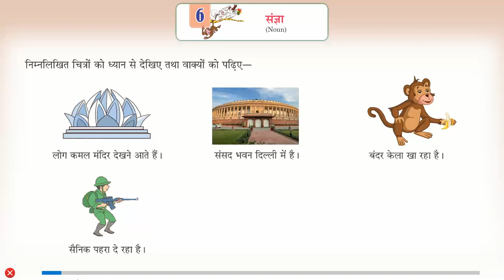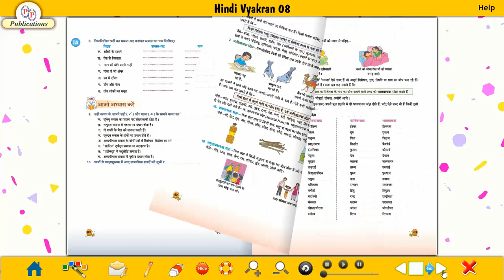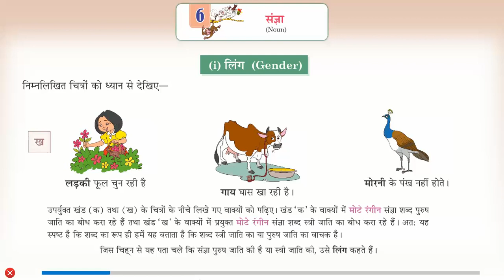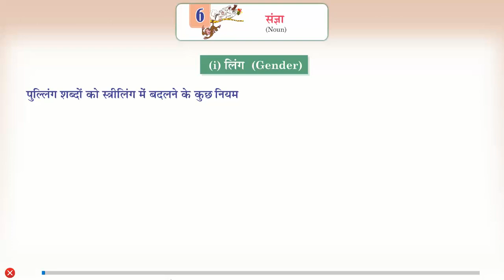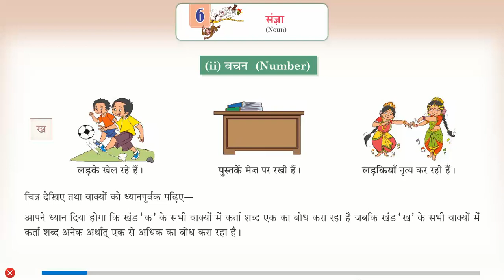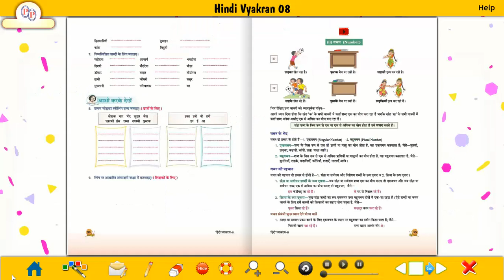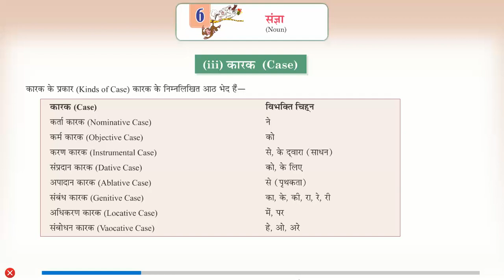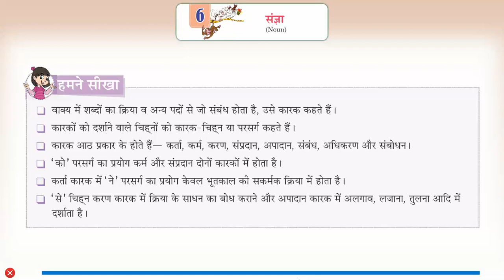Ch_6 | Class_8 | Vayakaran | Sangya | For children